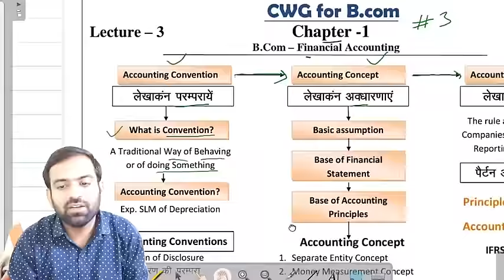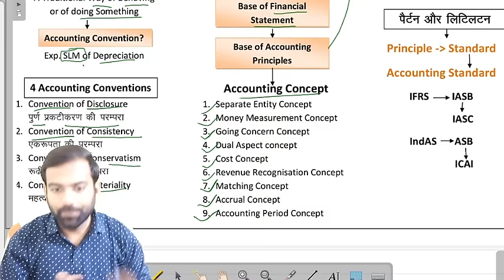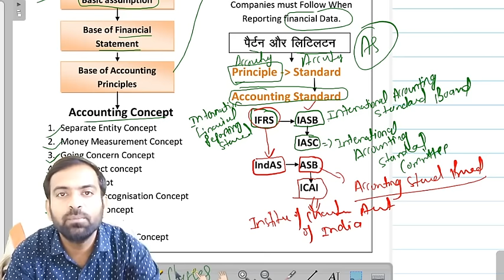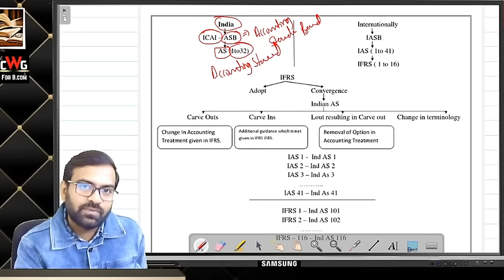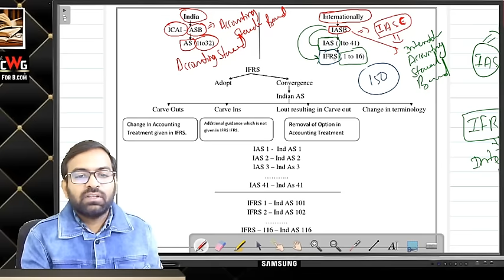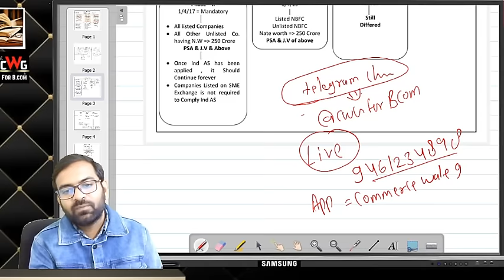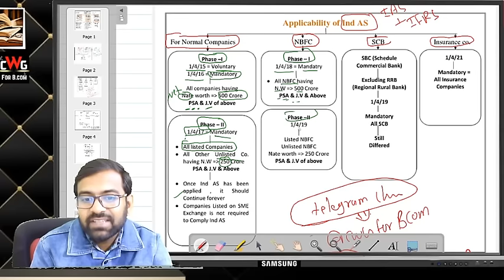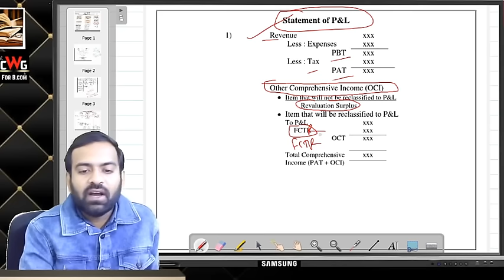Accounting Standard & IFRS, Ind AS | B.Com | BBA | Financial Accounting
"Demystifying Financial Accounting: Understanding Accounting Standards, IFRS, and Ind AS | B.Com, BBA"
📊 Welcome to our educational journey into the world of Financial Accounting! In this video, we delve into the critical aspects of Accounting Standards, International Financial Reporting Standards (IFRS), and Indian Accounting Standards (Ind AS), tailored for B.Com and BBA students.

1. **Introduction to Accounting Standards:** Uncover the fundamental principles that govern financial reporting, ensuring transparency and comparability in financial statements.

2. **IFRS Overview:** Explore the global language of accounting with a focus on IFRS, the set of international accounting standards adopted by companies worldwide. Understand how these standards enhance financial reporting consistency and reliability.

3. **Ind AS Insight:** Delve into the specifics of Indian Accounting Standards (Ind AS) and how they align with IFRS. Gain insights into the unique accounting landscape in India.

4. **Significance for B.Com and BBA Students:** Learn about the practical implications of these standards in your academic and professional journey. Understand their relevance in real-world scenarios and corporate financial reporting.

🎓 Whether you're a B.Com or BBA student, an accounting enthusiast, or someone looking to enhance their financial literacy, this video provides a comprehensive overview of these critical aspects of Financial Accounting.

🤝 Join the discussion by commenting below with your thoughts, questions, or any specific topics you'd like us to cover in future videos.